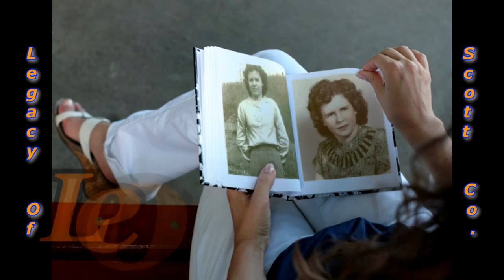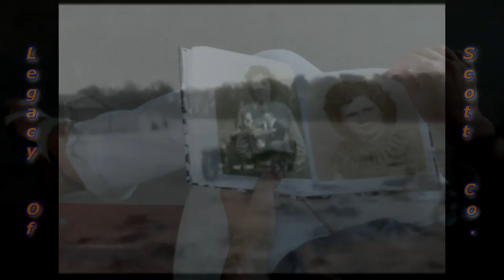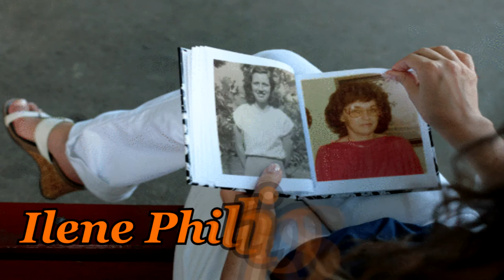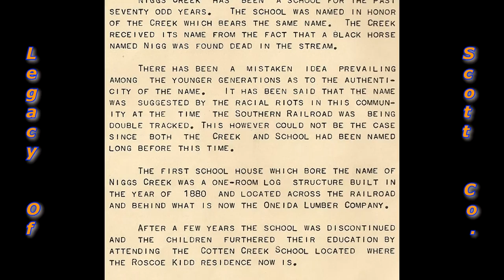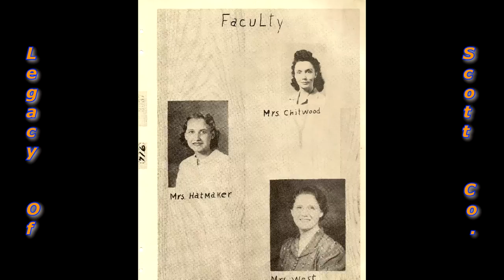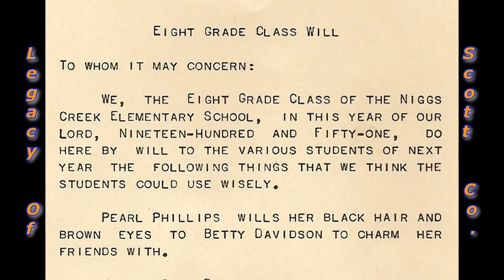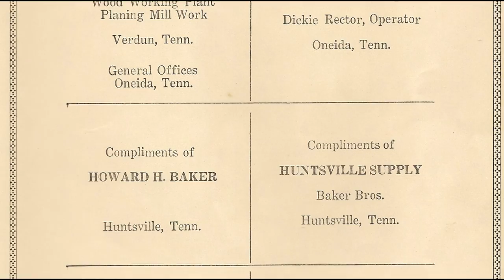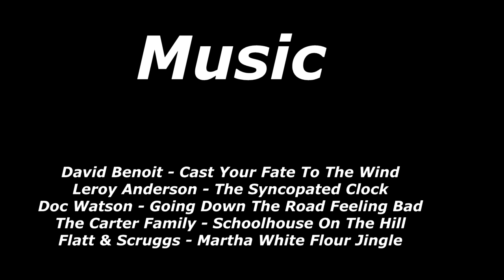The Legacy Of Scott County Home & School Life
The old days and the 3 room school